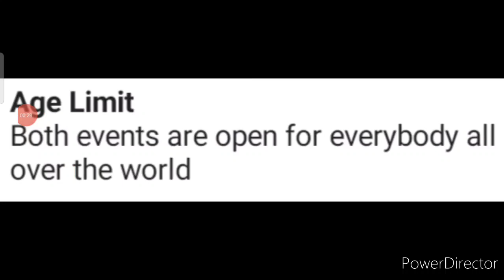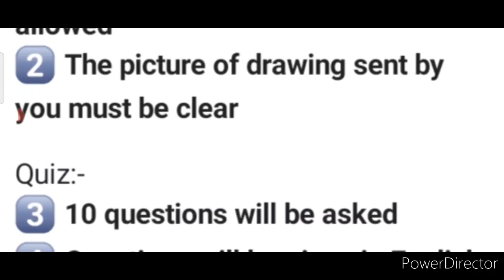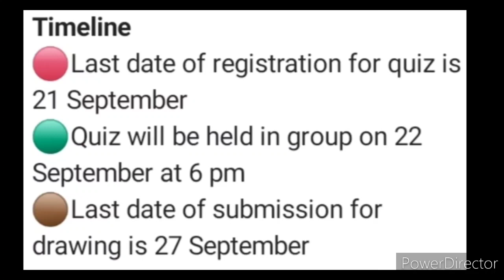Online Drawing Competition 2021 Free Entry, Win Medal & Trophy, Online Quiz Competition 2021, Prizes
3 Best A4 size Drawing books set in affordable amount